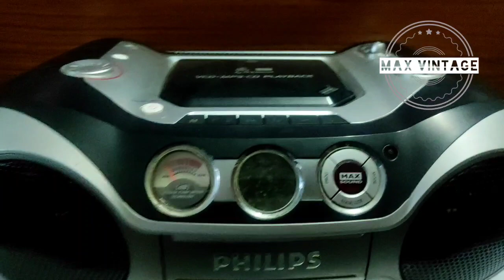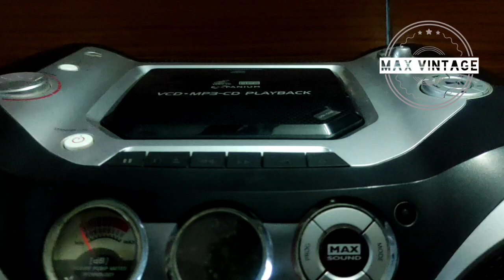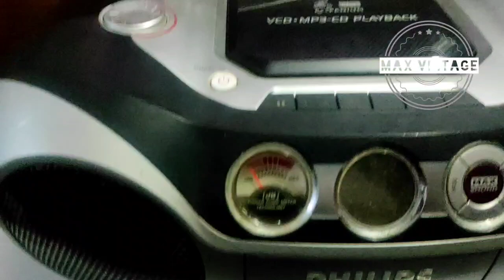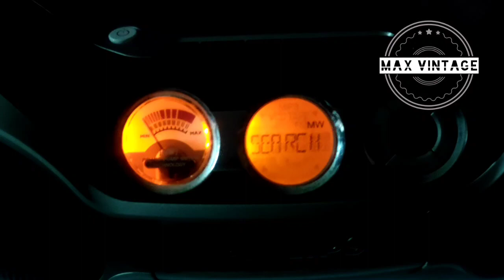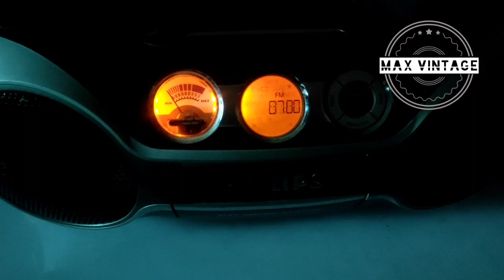philips holend boombox az2536 @maxvintage about in hindi,how to use (for buy 9829291883)